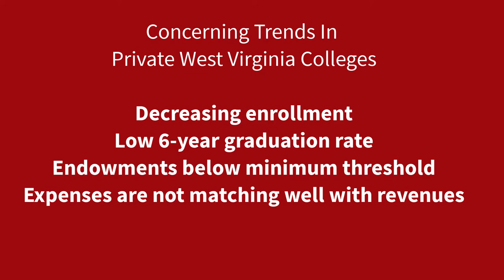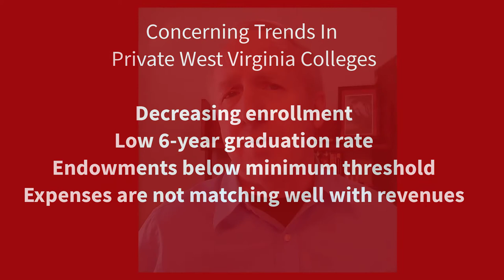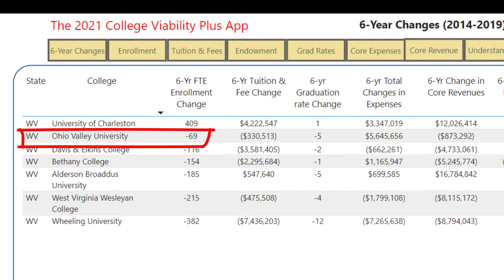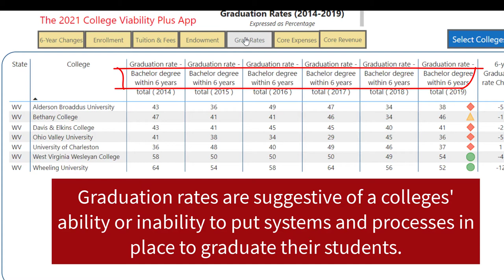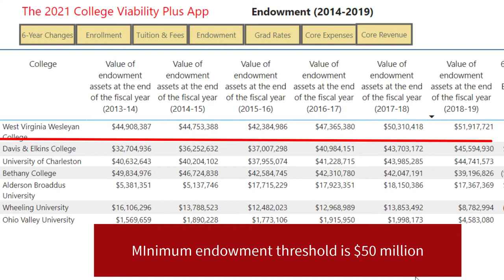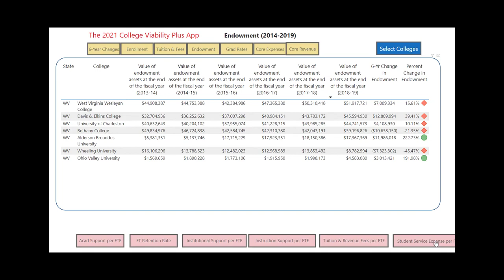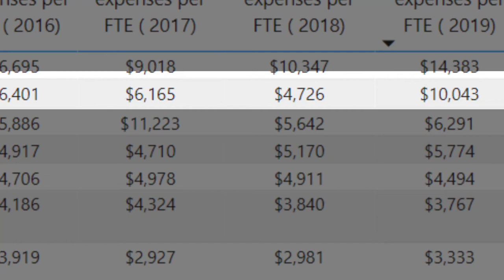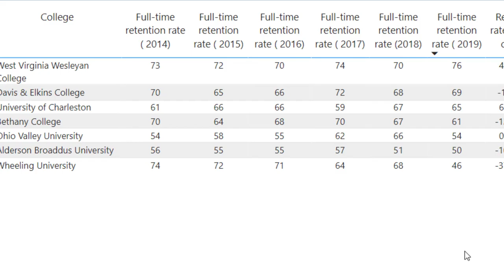Ohio Valley University Closing. Will my college close? College Viability App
Ohio Vally University Closing.  Will my college close?  College Viability App

Comparing Colleges West Virginia- Will my college close?   Alderson Broaddus Univ., Bethany College, Davis & Elkins College, OVU, University of Charleston, WV Wesleyan College, and Wheeling University

As more private colleges start to succumb to financial pressures, you'll want to be able to compare one against the other.  The comparisons will let you make a more informed choice in terms of a college's financial health and viability.

Watch the video as we compare the financial health and viability of

We use our own College Viability app to make these numbers easier to understand. I have done research on the finance health and viability of private colleges in the United States for 5 years. The College Viability app that I developed lets users easily customize and compare the financial health of private colleges they are considering.

The data I use is from the National Center for Education Statistics and its IPEDS database. For those who want more details, I can also provide the most recently posted, audited financial statements of these colleges.

Below is the Forbes 2021 College Financial Grades for these colleges.

                                                                    2021 Forbes Grades
Alderson Broaddus Univ                                   D
Bethany College                                                 C-
Davis & Elkins College                                      B+
Ohio Valley University                                       Not rated
University of Charleston                                   C-
WV Wesleyan College                                       C-
Wheeling University                                           D

Since there is a cost to changing colleges, either through personal choice or a closure, below I have provided a link to a free worksheet you can use to estimate how much it would cost you if your college closed. Private colleges continued to close in 2020. It is likely more of these private colleges will run out of runway and close in 2021 and beyond.

Comparing Colleges side by side: I compare the enrollment, graduation rates, expenses, revenues, and endowment for these colleges. Using this comparison will help you make a more informed choice about any private colleges you are considering.

While private college financial statements are hard to find and difficult to understand and compare, the College Viability App makes comparisons easy - even if you are not a finance or higher education professional. College closures in the coming months and years may not be common, but college finances - along with enrollment and graduation rates - are an increasingly important part of making the best, most informed college decision possible.

The College Viability App makes those comparisons easier. There are no predictions - just side by side college comparisons for you to use in making your college decisions

($7 for 7 days)

Here is our free worksheet to estimate how much it costs students when they leave a college